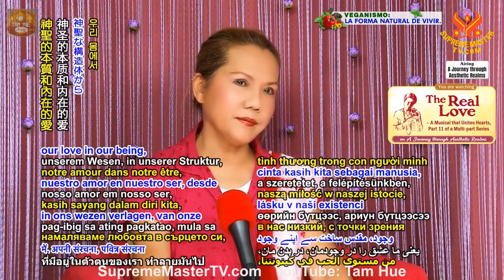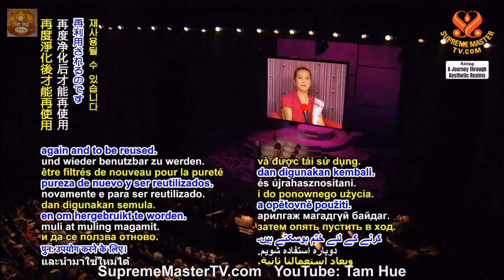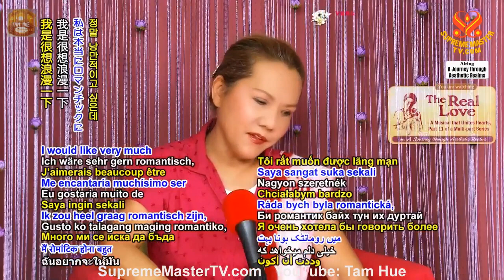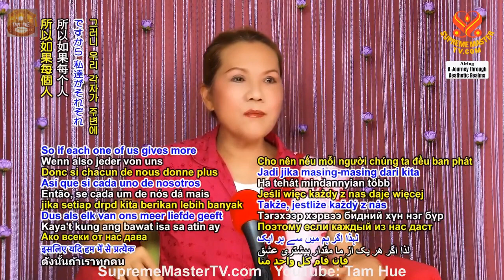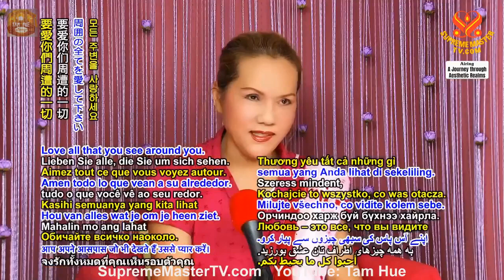TIẾNG VIỆT, TẠI SAO CHÚNG TA NÊN ĂN CHAY - THANH HẢI VÔ THƯỢNG SƯ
Ca nhạc kịch “ Chân Tình " : Kể về cuộc đời của Ngài Thanh Hải Vô Thượng Sư ( phần 2 )